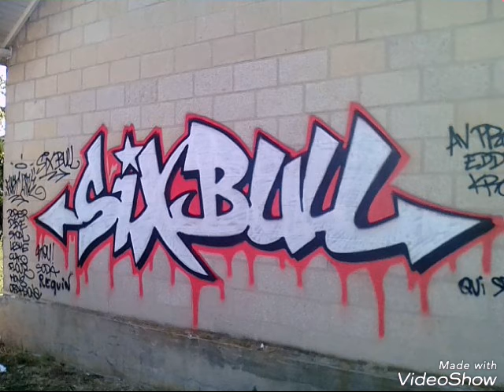Nouveau Beat rap hip-hop Underground 2018 (je fait les choses)av production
Underground rap hip-hop
Label Fast Life
instrumental rap hip hop 2018
production av prod
nom instrumental je fait les choses